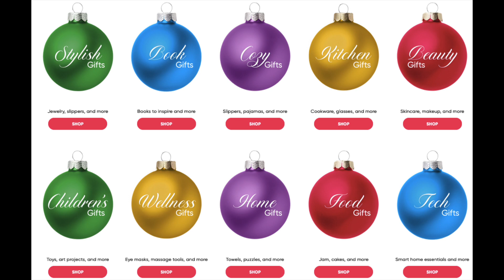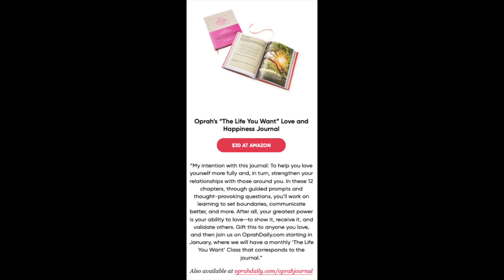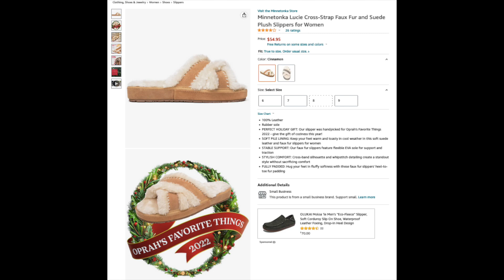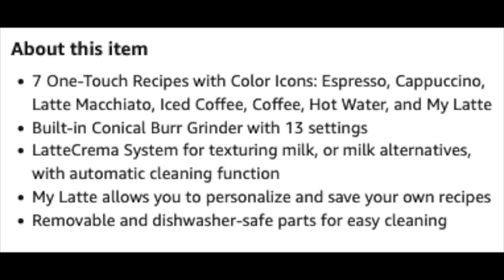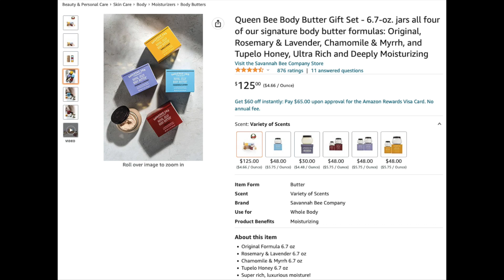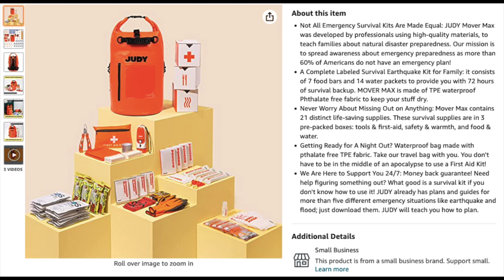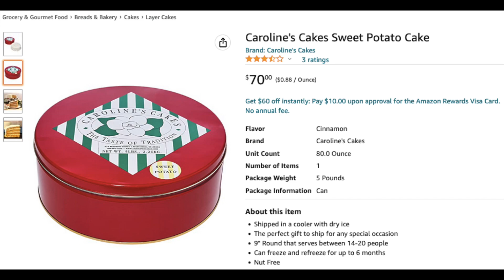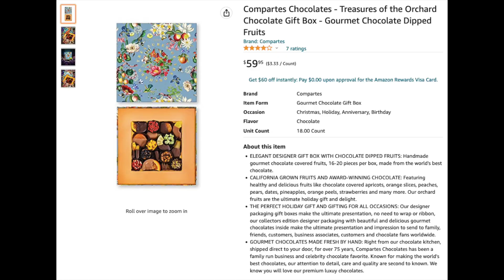Oprah's Favorite Things 2022 Review | Ep. 8 YouHaveMyAttention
Ely shares her thoughts on Oprah’s holiday gift guide

Timestamps
2:18 Oprah’s favorite things
6:20 Stylish Gifts
13:58 Book Gifts
15:23 Cozy Gifts
24:17 Kitchen Gifts
32:05 Beauty Gifts
37:36 Children’s Gifts
38:58 Tech Gifts
41:24 Home Gifts
43:48 Wellness Gifts
44:38 Food Gifts